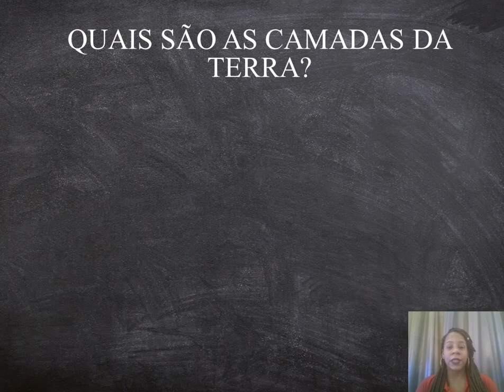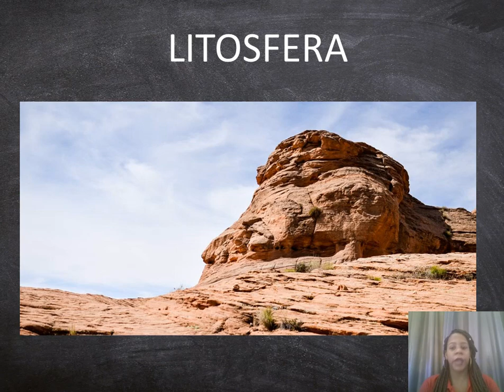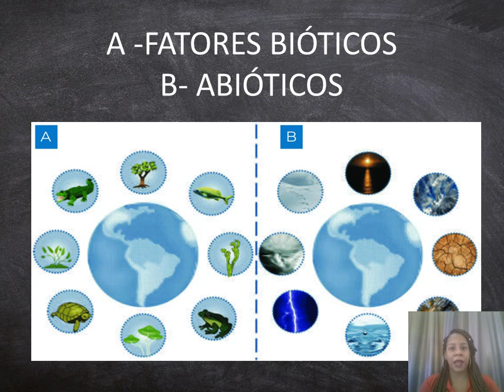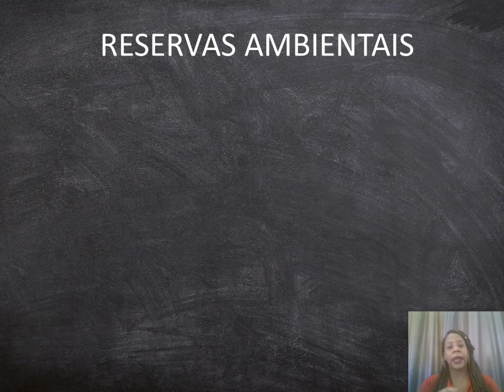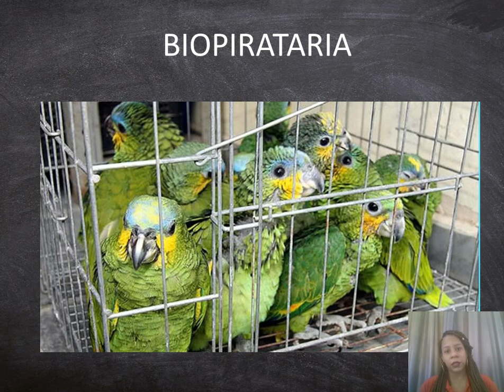Biosfera - 5° ano